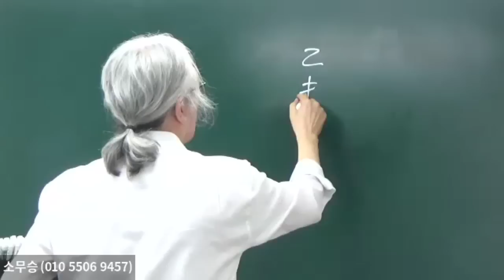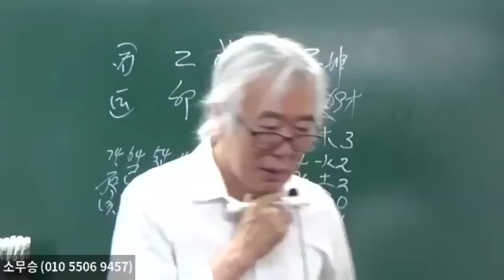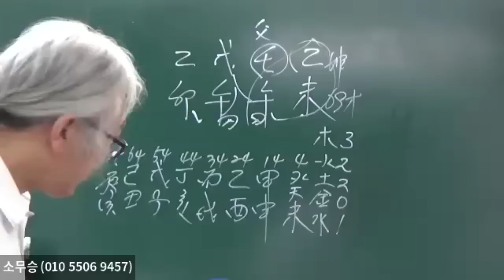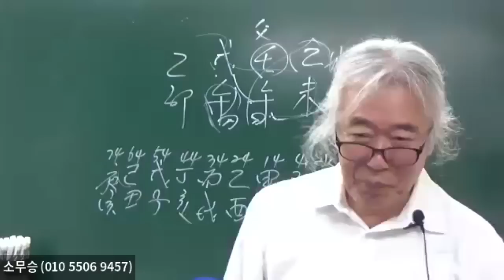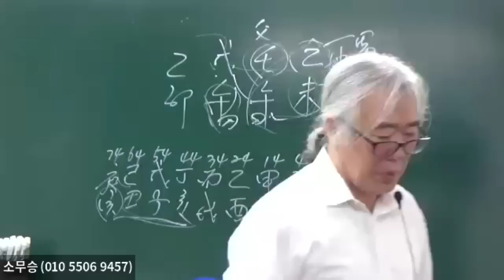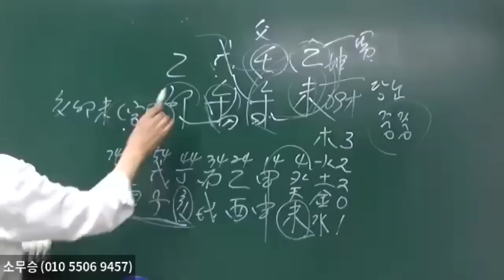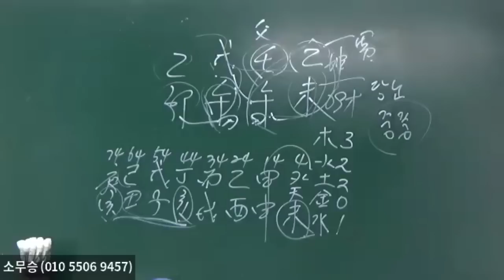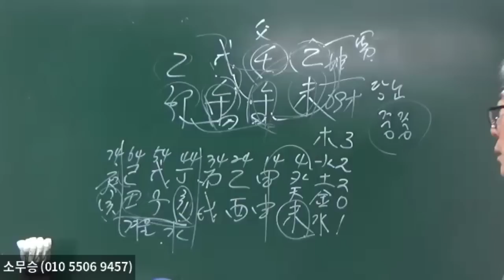자식이 부모문서 파먹는다